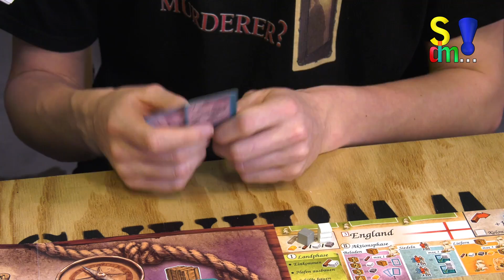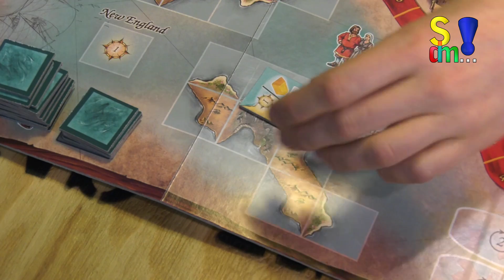ERKLÄRER zu RACE TO THE NEW FOUND LAND - Spielwarenmesse 2018 (Spiel doch mal...!)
Auf der Spielwarenmesse 2018 haben wir dem Stand von Hans im Glück einen Besuch abgestattet. Dort hat uns Johannes Natterer, Redakteur bei Hans im Glück, die Frühjahrsneuheit RACE TO THE NEW FOUND LAND gezeigt. Das Spiel ist von den Autoren Martin Kallenborn und Jochen Scherer, für 2 bis 4 Spieler ab 10 Jahren und dauert ca. 60 bis 90 Minuten.